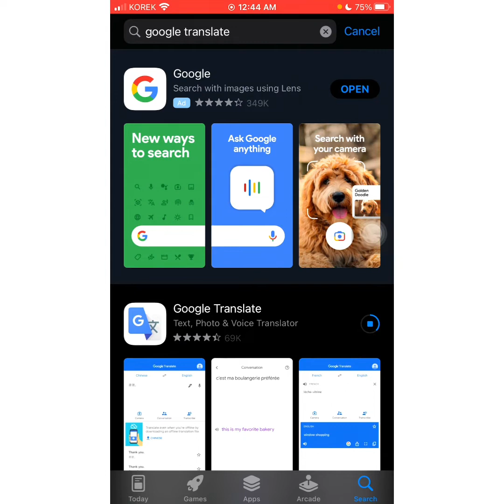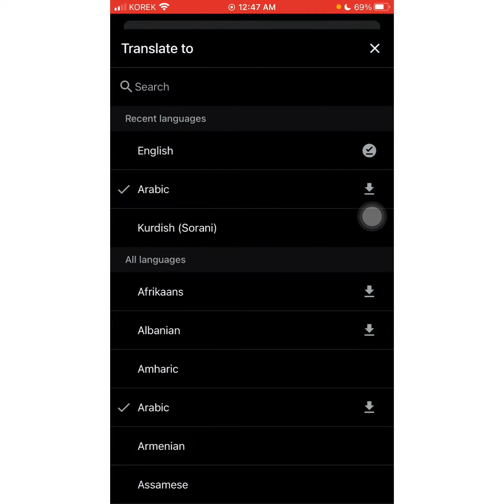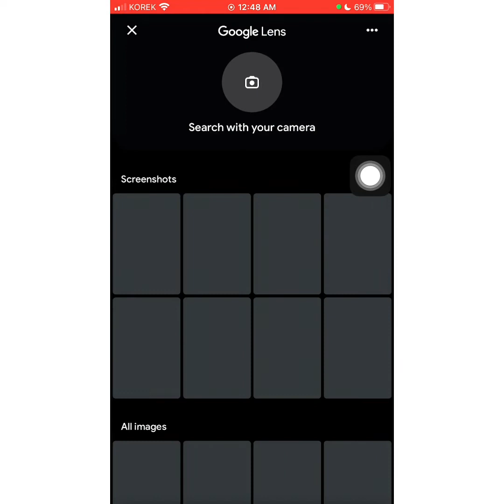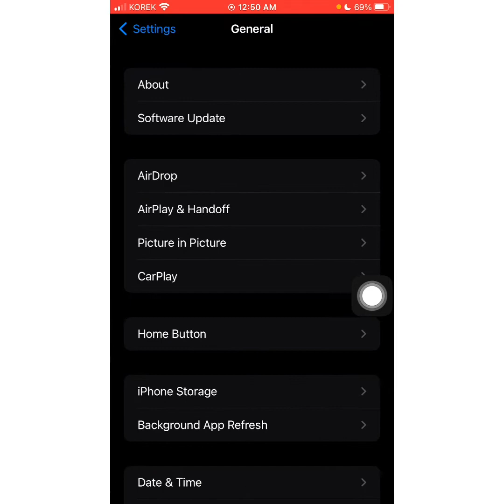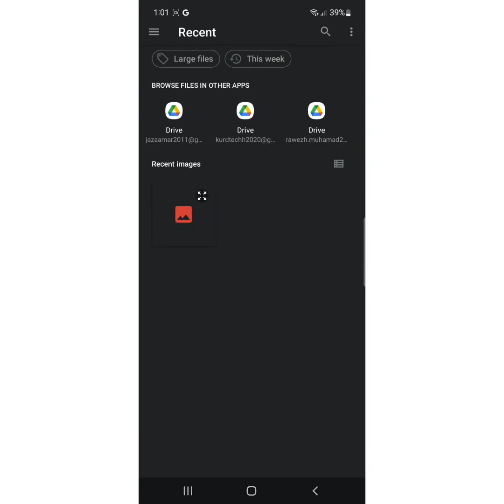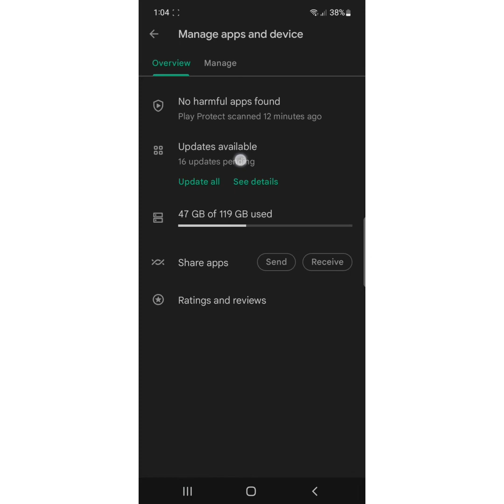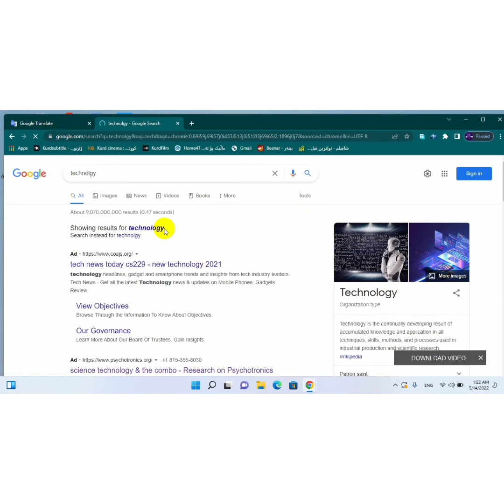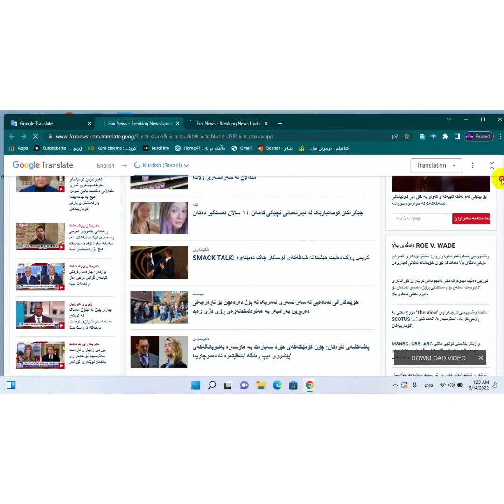ڕستە ڕاپۆرت وێنە سایت وەرگێڕە